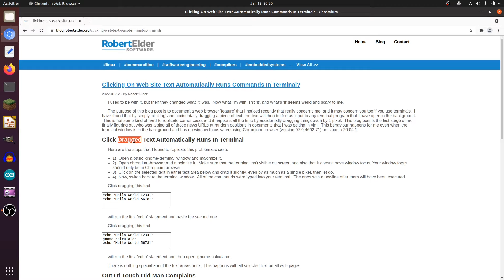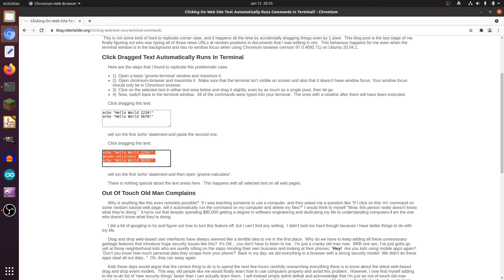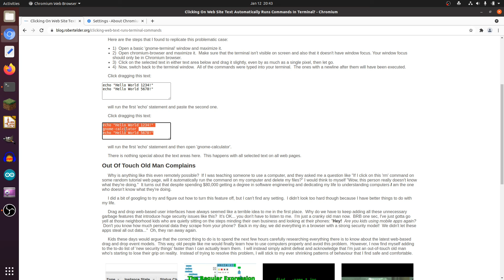Clicking On Web Site Text Automatically Runs Commands In Terminal?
This video provides a demo showing that 'click dragged' text from web sites viewed in Chromium browser can be sent to other applications like the terminal.  This can lead to a user accidentally executing unwanted commands.